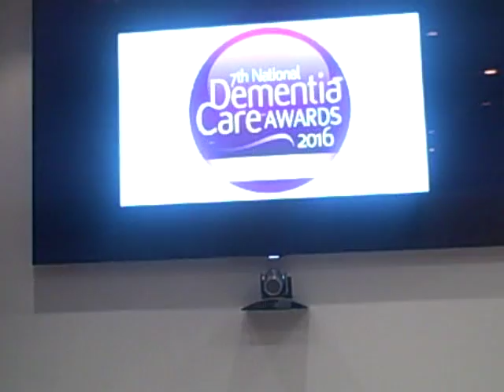My Life Films @ Charity Clarity, February 2017